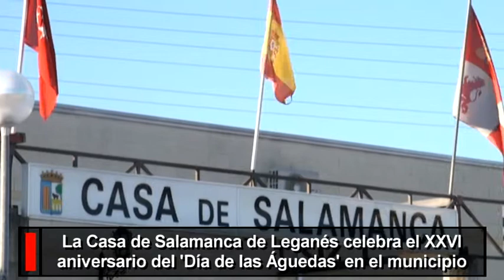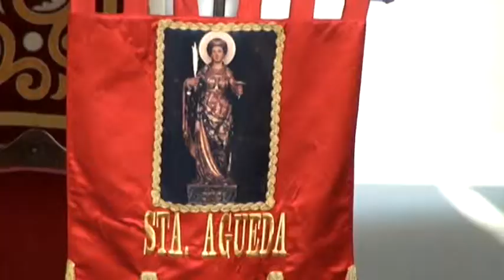El alcalde de Leganés cedió el bastón de mando por un día a la ’Alcaldesa de Las Águedas’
El alcalde de Leganés, Jesús Gómez Ruiz, cedió ayer por un día su bastón de mando a la ’Alcaldesa’ de ’Las Águedas’, en cumplimiento de la tradición que conserva la Casa de Salamanca de Leganés, que celebraba así la festividad de Santa Águeda. El primer edil leganense, acompañado de varios miembros del gobierno municipal y de la corporación, así como de presidentes de otras casas regionales de Leganés, recibió en la Casa Consistorial a los miembros de la Casa de Salamanca, encabezados por su ’Alcaldesa’ de 2014, Carmen Castro, para conmemorar este ’Día de las Águedas’, que desde hace 25 años celebra la Casa de Salamanca de Leganés.